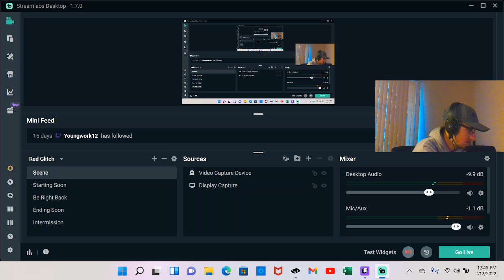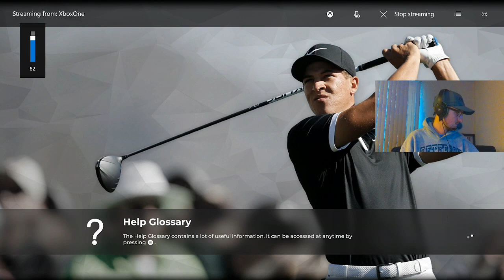GWP STREAM - CRAZY RD1 CLIFFHANGER CLASSIC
Playing the first round of the Cliffhanger Classic at Cabot Cliffs in the GolfWithPetey Online Society